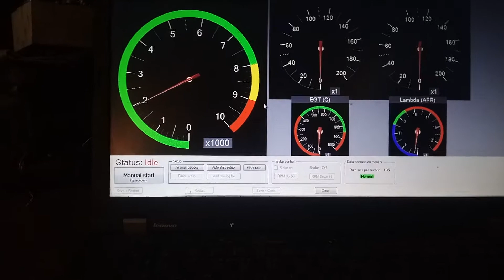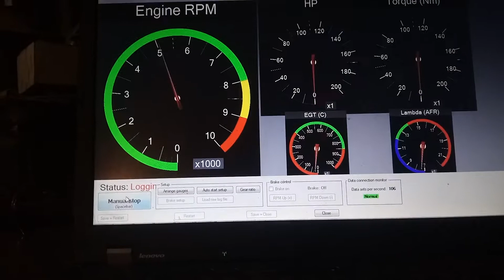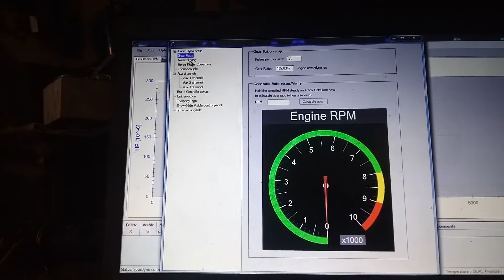yourDyno по русски 1